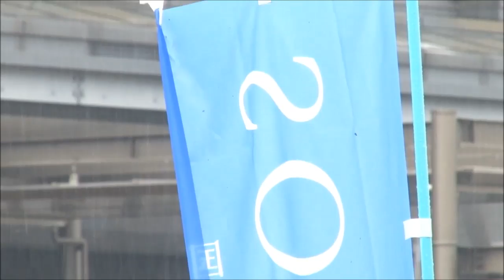春名眞章応援演説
２０１６年６月２２日、参議院選挙公示。
野党共同の大西そう候補の第一声での春名なおあき比例候補の応援演説。